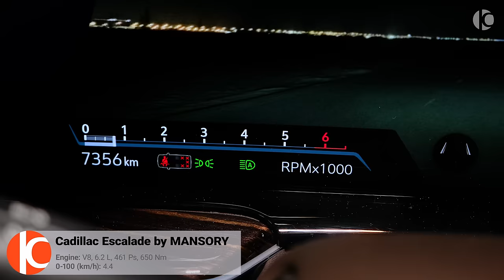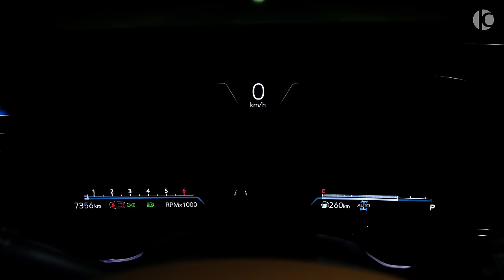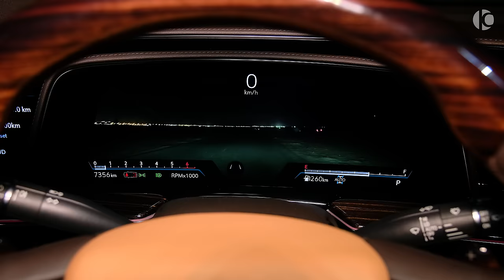2024 MANSORY Cadillac Escalade - Interior, Exterior and Drive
Cadillac Escalade by MANSORY

Spec:
V8, 6.2 L, 461 Ps, 650 Nm
0-100 (km/h): 4.4 s